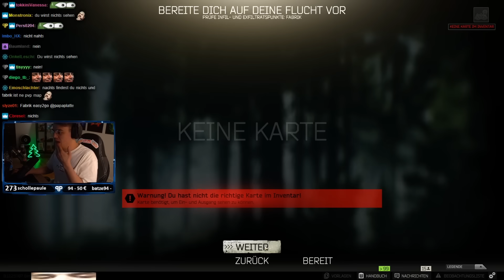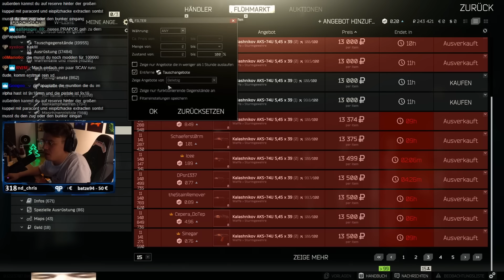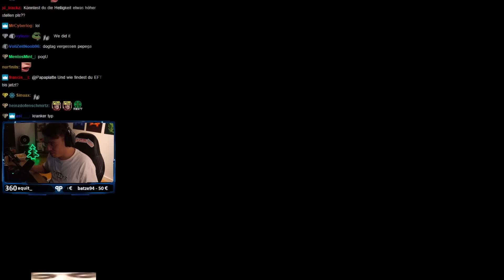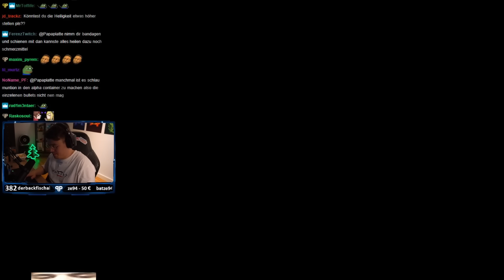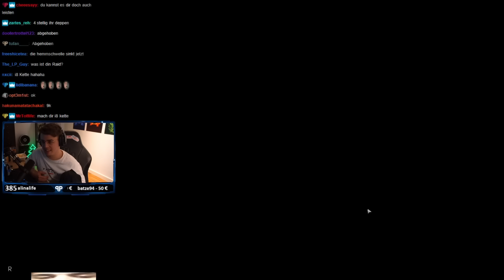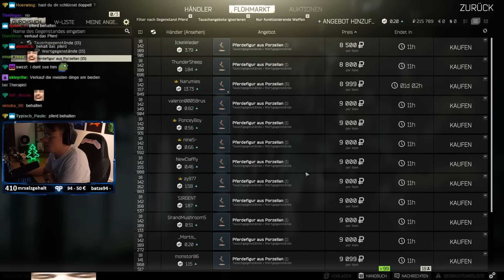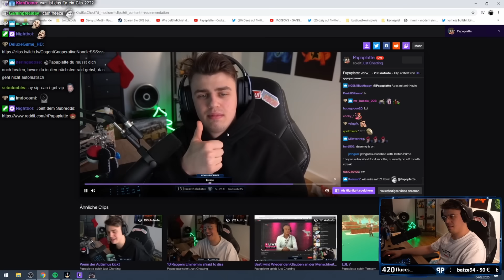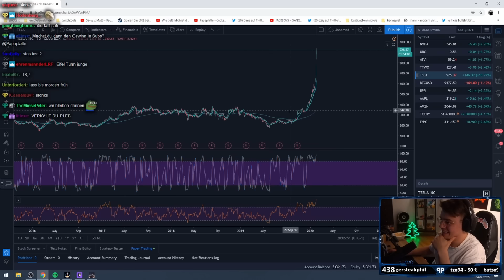Escape from Tarkov - Papaplatte